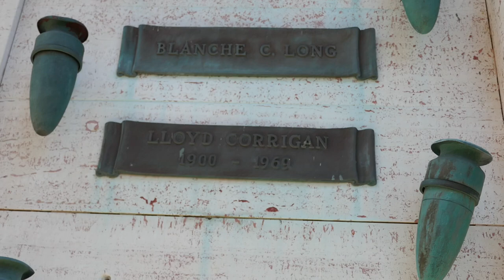Actor Lloyd Corrigan Grave Hollywood Forever Cemetery Los Angeles California USA July 1, 2023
Actor. He is best remembered for his portrayal of the stern Emmerich Johnson in "The Chase" (1946). Born into a prominent theatrical family, the only son of screen actors James Corrigan and Lillian Elliot, after attaining his degree in theatrical arts from the University of California at Berkeley, he began his career as in films beginning with a supporting role in "The Splendid Crime" (1925) per the connections of director William C. DeMille, whom had been a longtime friend of the family. From there, he would go on to enjoy a successful career as a character actor appearing in over 300 features; often typecast as husbands, fathers, white-collared workers, clergymen, historical figures, waiters, doormen, bellhops, butlers, chauffeurs, retail clerks, salesmen, bankers, doctors, politicians, curmudgeons, bakers, cooks, neighbors, landlords, reporters, photographers, detectives, sheriffs, aristocrats, military men, pharmacists, managers, educators, wealthy bachelors, eccentrics, accountants, and patriarchs. He appeared in such feature films as "It" (1927), "The Great Commandment" (1939), "High School" (1940), "Whistling in the Dark" (1941), "North to the Klondike" (1942), "London Blackout Murders" (1943), "Since You Went Away" (1944), "The Bandit of Sherwood Forest" (1945), "She-Wolf of London" (1946), "Stallion Road" (1947), "A Date with Judy" (1948), "The Girl from Jones Beach" (1949), "Cyrano de Bergerac" (1950), "New Mexico" (1951), "Son of Paleface" (1952), "Marry Me Again" (1953), "Return from the Sea" (1954), "Paris Follies of 1956" (1955), "Hidden Guns" (1956), "The Manchurian Candidate" (1962), and "It's a Mad, Mad, Mad, Mad, World" (1963). During the advent of television, he flourished as a household name appearing in such syndicated sitcoms as "Racket Squad," "Your Favorite Story," "The Ford Television Theatre," "The Stu Erwin Show," "My Friend Irma," "The Pepsi-Cola Playhouse," "The Millionaire," "Willy," "Screen Directors Playhouse," "Ford Star Jubilee," "Code 3," "Father Knows Best," "The 20th-Century Fox Hour," "Lux Video Theatre," "Crossroads," "Telephone Time," "Wanted: Dead or Alive," "Shirley Temple's Storybook," "How to Marry a Millionaire," "The Restless Gun," "Riverboat," "Tombstone Territory," "Sunday Showcase," "Mike Hammer," "U.S. Marshal," "Happy," "The Adventures of Ozzie and Harriet," "Peter Gunn," "The Life and Legend of Wyatt Earp," "Rawhide," "The Real McCoys," "Have Gun - Will Travel," "Death Valley Days," "My Three Sons," "Dennis the Menace," "Lassie," "77 Sunset Strip," "Gunsmoke," "Bonanza," "The Donna Reed Show," "Hank," and "Petticoat Junction". During his career, he was a member of the Screen Actors Guild, was supportive of the Motion Picture and Television Fund, had been a screenwriter for Paramount Pictures, was an active member of the Hollywood Democratic Committee, had been a regular parishioner of the Catholic church, presided as a chairman for his local charters of the American Red Cross and the American Cancer Society, had been a theatrical instructor for the Pasadena Playhouse, and was the celebrity spokesman for Montgomery Ward. In 1966, Corrigan, who never married nor had any children, retired from acting and spent the reminder of his life living comfortably in the suburbs where he journaled, painted in charcoals, was a generous benefactor for several schools and libraries, and was often seen dining out everyday at the prestigious Los Angeles Country Club, until his death from the complications of undisclosed causes.